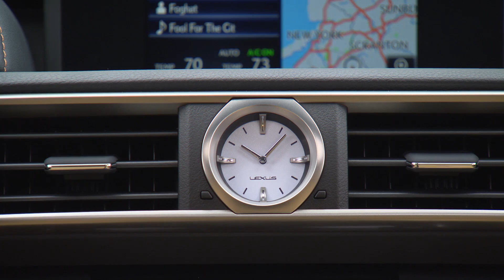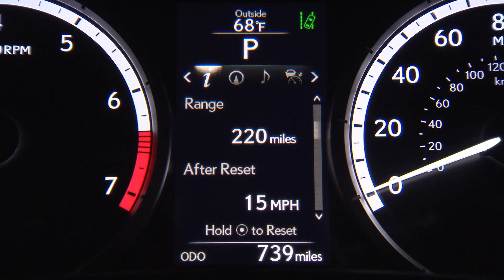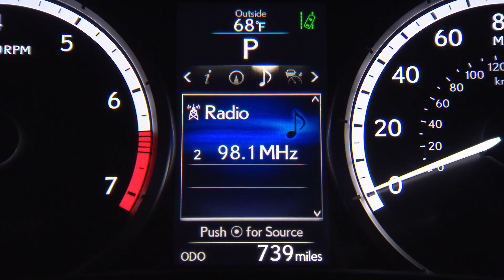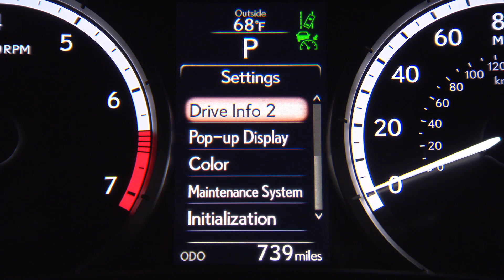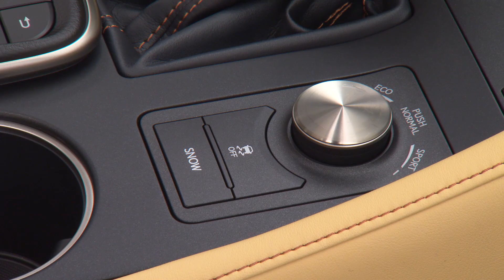2015 Lexus RC 350